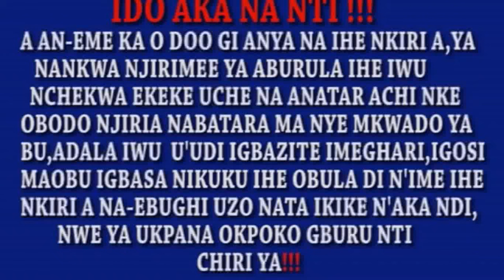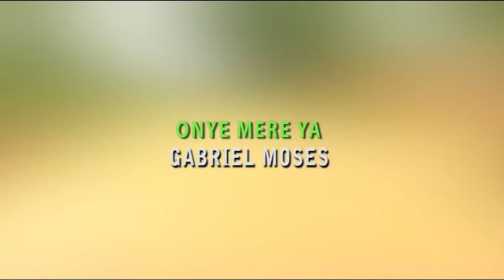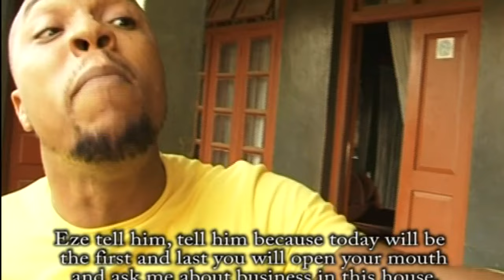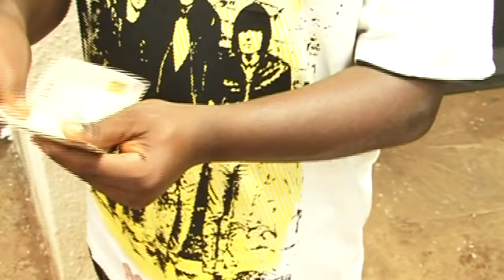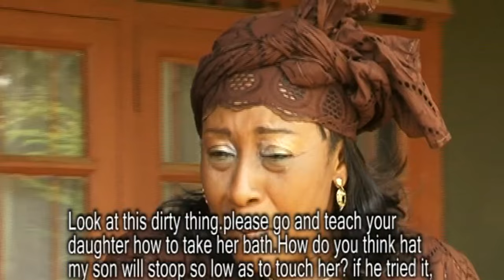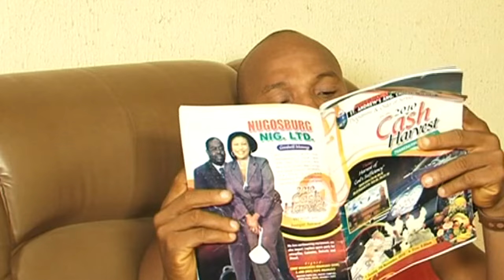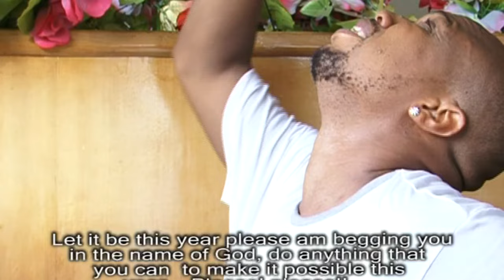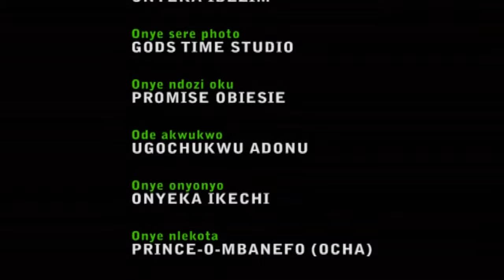Ego Mbute Season 1 ( Latest Patience Ozokwor, Charles Okocha, Odera Nwobu, Ngozi Nwanaeto Movie)